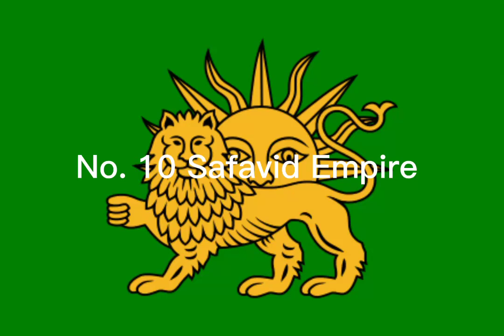My personal Favourite Islamic EMPIRES in the History